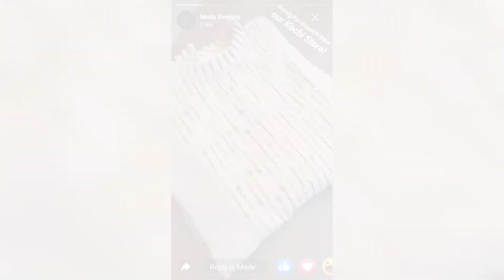Short shirts designs Dressdesigns # Girlsshortshirtsdesigns